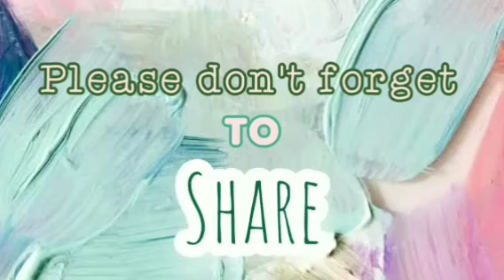New Year Family Bonding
New year nag bonding kami ng pamilya ko sa labas ng bahay. Mag hapon kami naligo ng mga anak ko.